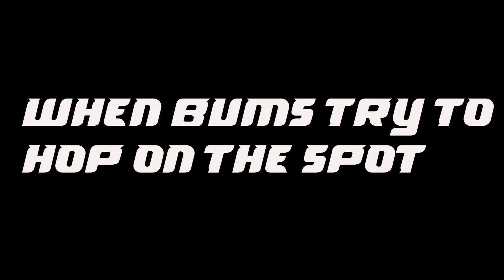NBA 2K21 MYPARK IN REAL LIFE! BEST BUILD AND ARCHETYPES IN REAL LIFE NBA 2K21 2K BEACH!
TURN ON POST NOTIFICATIONS FOR A SHOUTOUT IN MY NEXT YOUTUBE

PSN: DivineWillYT-

NBA2K21 FREE CUSTOM SHOES GLITCH IN NBA 2K21! IF YOU GUYS ARE HYPED BE SURE TO HIT THAT SUBSCRIBE BUTTON, TURN ON MY NOTIFICATIONS SO YOU NEVER MISS ANOTHER STREAM OR UPLOAD AND BE SURE TO SMASH THE LIKE BUTTON THE VIDEO! THANK YOU GUYS FOR WATCHING LETS HAVE A GOOD YEAR!

Ignore tags -